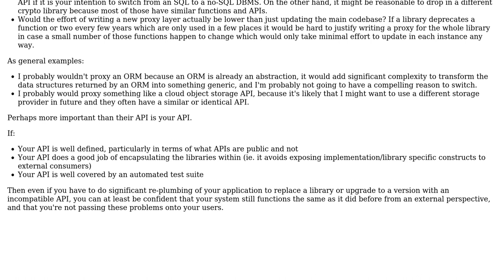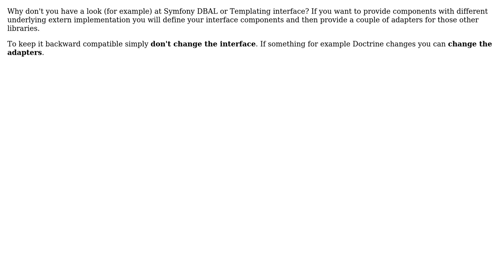Software Engineering: Building CMS from components (2 Solutions!!)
Software Engineering: Building CMS from components

With thanks & praise to God, and with thanks to the many people who have made this project possible! | Content (except music & images) licensed under CC BY-SA | Music | Images & others | With thanks to user thexacre user Deniss Kozlovs user Aitch and the Stack Exchange Network Trademarks are property of their respective owners. You are responsible for your own actions.